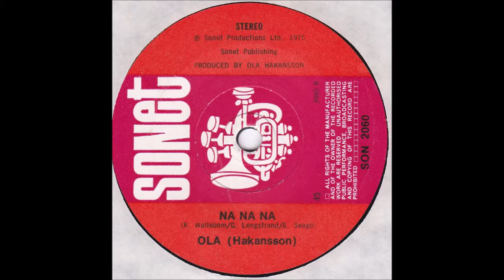Ola Håkansson - Did You Really Have To Go Away / Na Na Na (7" Vinyl Record) 1975